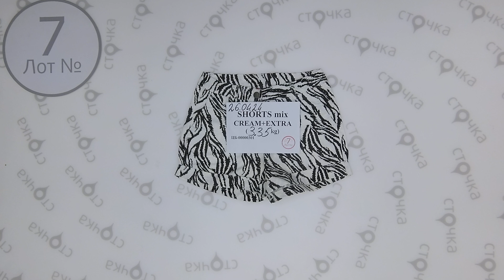Shorts mix Cream + Extra 7 ,Цена за кг : 4 евро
Shorts mix Cream + Extra  ( лот № 7)
Женские  и мужские шорты
Страна: Англия + Германия
Сезон: Лето
Цена за кг.: 4  евро
Цена за мешок: 13.4 евро
Цена за ед.: 0.96 евро